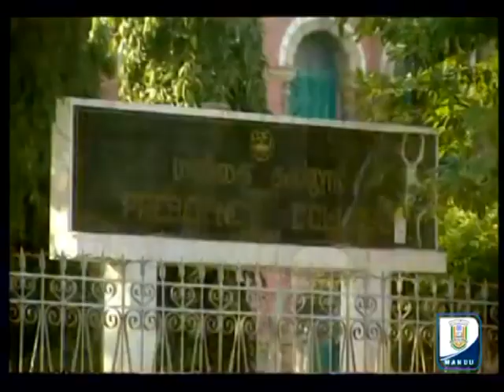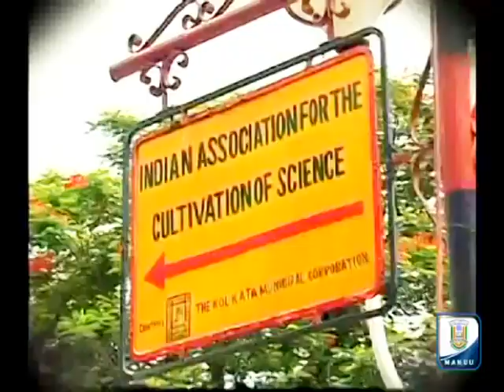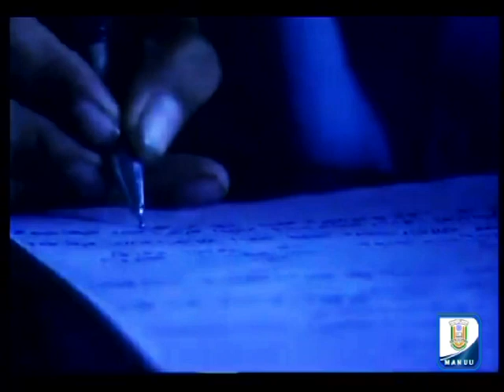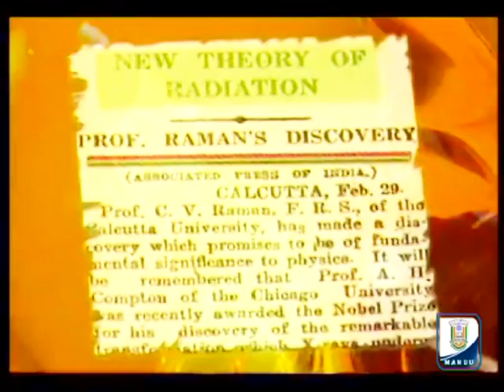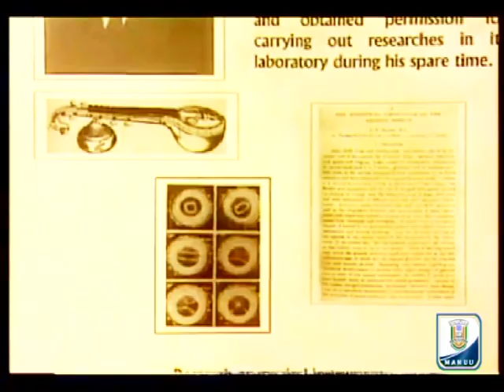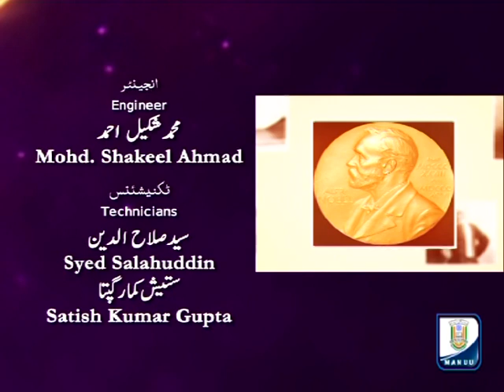IMC, MANUU_Knowledge Series_Sir C. V. Raman